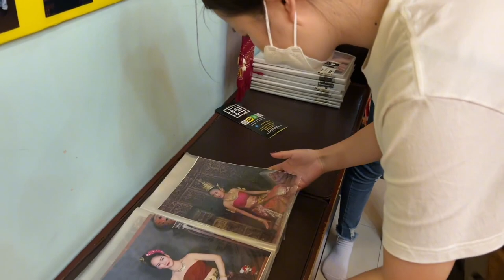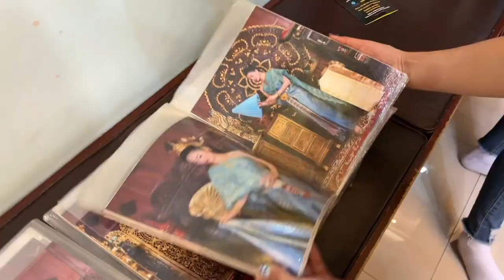到泰国清迈了，花了160元拍了一套泰服写真，有没有泰国小妞样了